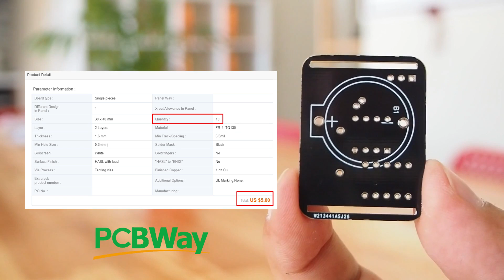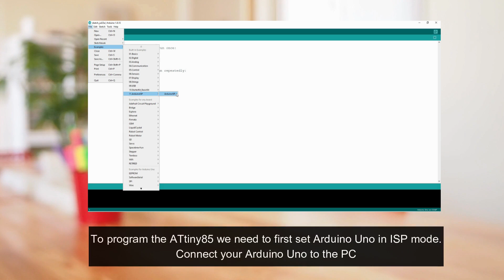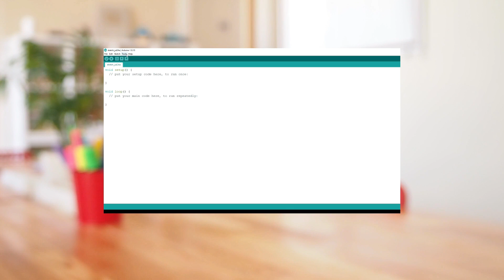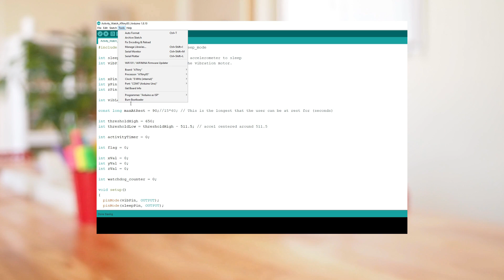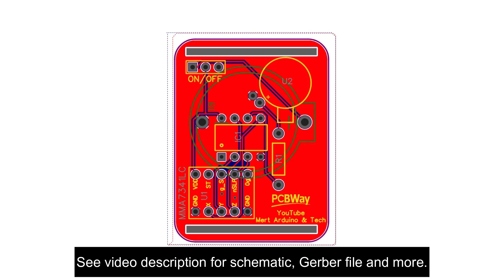This clock will make you vibrate! Time to move!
For New members first order & Low Price for PCB Stencil
How to make the wearable activity tracking watch? This is a wearable amazing gadget designed to vibrate when it detects stagnation. Do you spend most of your time on the computer like me? Are you sitting for hours without realizing it? This is what inspired the DIY Vibrating Watch, a simple activity tracker that will notify you when you are inactive for a pre-set period of time. In this project, we'll build a wearable gadget designed to vibrate when it detects stagnation. This device is low-cost and can help keep you on the move.
➤ About the Schematic:
The heart of this project is the ATtiny85. This microcontoller can be programmed with the Arduino IDE and is easy to fit into projects to keep cost and size down. With three analog inputs and two PWM outputs, the ATtiny85 has just enough I/O for this project. For our activity sensing needs, I am using the MMA7341LC 3-axis accelerometer which outputs each axis on a different analog line. This accelerometer also has a sleep mode that can be activated by the microcontroller to improve battery life.  Our activity reminder will come through a vibration motor which, despite its small size is powerful enough.

CR2032 Battery
Soldering Tools:
➤ Programming an ATtiny85 with an Arduino UNO:
Arduino Uno R3:

1) Configuring Arduino Uno as a ISP (In-System Programming):
To program the ATtiny85 we need to first set Arduino Uno in ISP mode. Connect your Arduino Uno to the PC. Open Arduino IDE and open the ArduinoISP example file (File - Examples - ArduinoISP) and upload it.

2) Adding ATtiny85 Support to Arduino IDE:
By default Arduino IDE doesn't support ATtiny85 so we should add ATtiny boards to Arduino IDE. Open File - Preferences and in the Additional Boards Manager URLs give this URL:
Open Tools - Board - Board Manager. Scroll down the list where it says "ATtiny by Davis A. Mellis". Click on that and install it. Now you would be able to see a new entry in the Board menu
3) Connecting ATtiny85 with Arduino Uno:
Now with all the above things ready we will start programming the ATtiny85. Connect the ATtiny85 to Arduino Uno using breadboard.
Add a 10uF capacitor between RESET and GND in the Arduino Uno. This is to avoid the Arduino Uno from being auto reset when we upload the program to the ATtiny85.
➤ Burn Bootloader and Uploading Source Code to the ATtiny85:
1) Select ATtiny under Tools - Board.
2) Then select ATtiny85 under Tools - Processor.
3) Select 8 MHz (internal) under Tools - Clock.
4) Then make sure Arduino as ISP is selected under Tools - Programmer
By default the ATtiny85 runs at 1MHz.
5) To make it to run at 8MHz select Tools - Burn Bootloader.
6) You will get the above message if burning bootloader was successful.
7) Now open the source code and upload it.